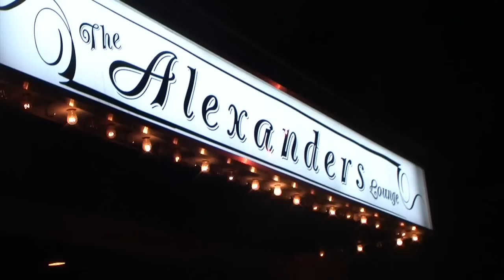The Alex: Brantford's Original Party Spot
Short video promo for the Alex in downtown Brantford.